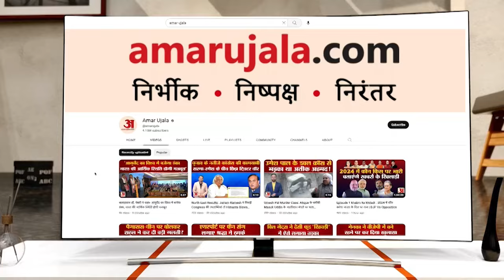Mirzapur Bus Accident : ददरी बांध के पास पलटी यात्रियों से भरी बस, चार लोगों की मौत, मची चीख पुकार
संतनगर थाना क्षेत्र के ददरी बांध के पास हालिया जा रही बस पलट गई। हादसे में चार यात्रियों की मौत और कई लोगों के घायल होने की सूचना है...